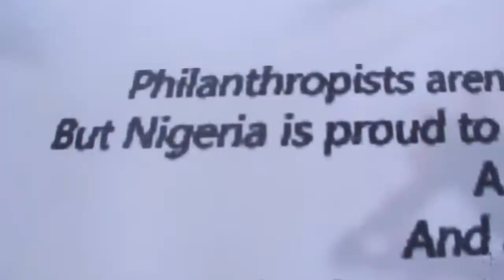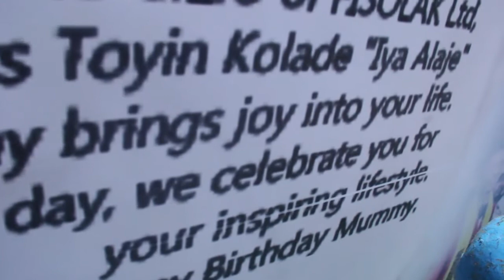BOLA SHAGAYA CELEBRATE TOYIN KOLADE BIRTHDAY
BOLA SHAGAYA CELEBRATE TOYIN KOLADE BIRTHDAY Africamedia LIVE: Real Indigenous Nigerian Music. We profile top performance, top rated Nigerian musicians, legends, events, video musicals and we dish them out to you from a Nigerian point of view.